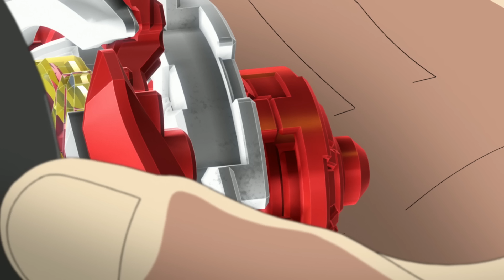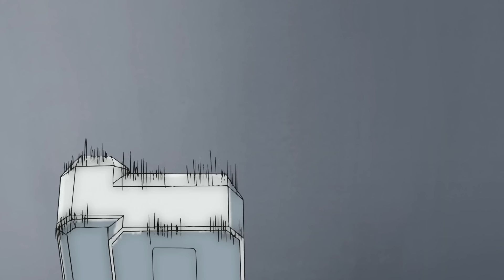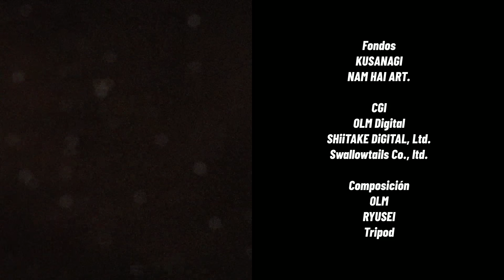BEYBLADE BURST TURBO Episodio 20: ¡Llamas Explosivas! ¡Revive Phoenix!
En su búsqueda por Fubuki, ¡Aiger llega al gimnasio de los mundialmente famosos Raging Bulls! Aiger y sus amigos se enteran que, gracias a su entrenamiento con el único e inigualable Shu Kurenai, Fubuki ya no es el mismo Blader que era antes. Luego, los chicos reciben una probada del verdadero poder de Phi, y un nuevo Blader llega al Crucero de Batallas.

3, 2, 1… Let it Rip!!